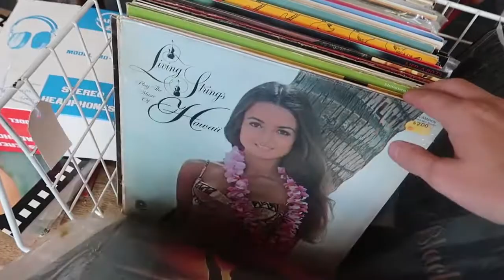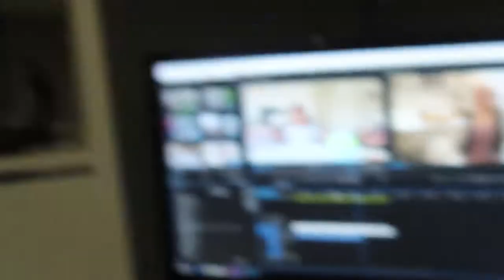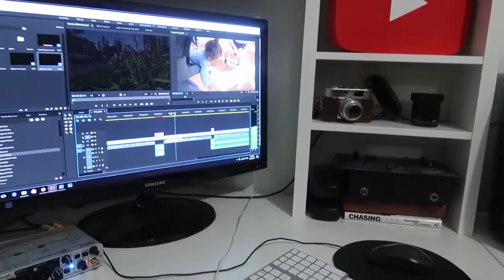WHEN BABIES ATTACK!